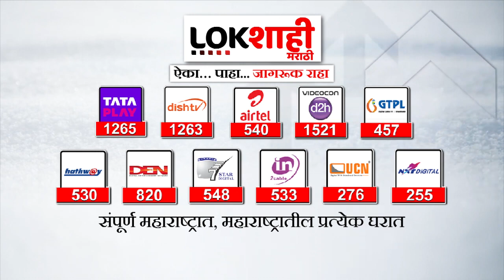Ambernath MIDC Fire : अंबरनाथच्या वडोळ एमआयडीसी कंपनीला मोठी आग